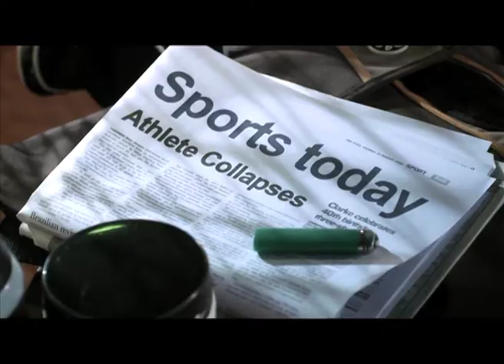quit smoking "futsal"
Quit smoking commercial for Champix